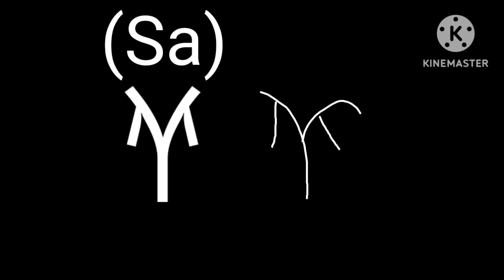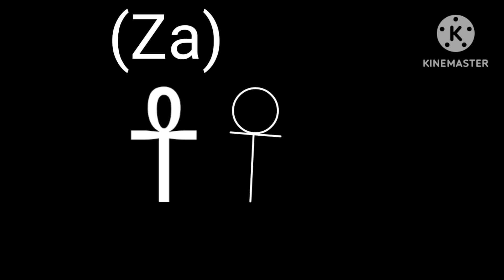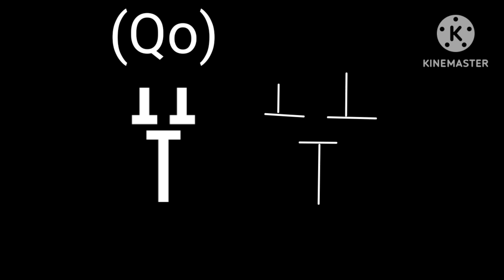Drawing Lineal B Alphabet